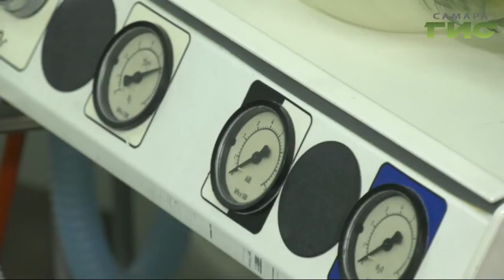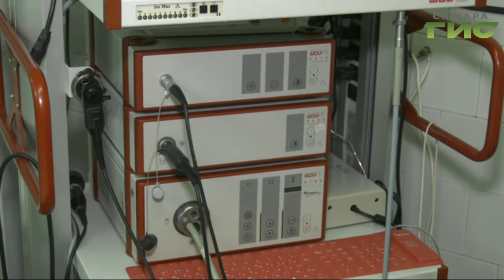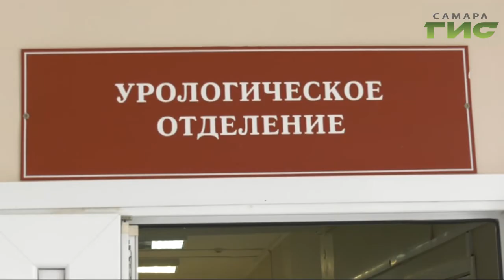Сотворили невозможное. Самарские врачи провели уникальную операцию на единственной почке ребенка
Сотворили невозможное - Самарские врачи провели уникальную операцию с ювелирной точностью  на единственной почке  ребенка. Хирургическое восстановление длилось 3 часа. Как сейчас себя чувствует пациент узнала  Елена Малютина.